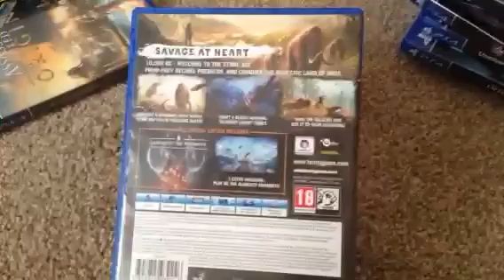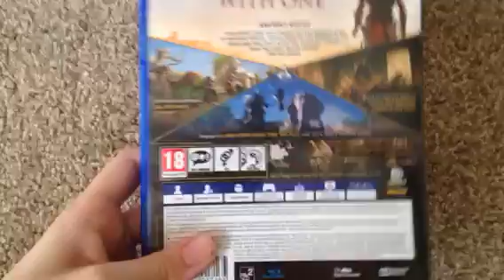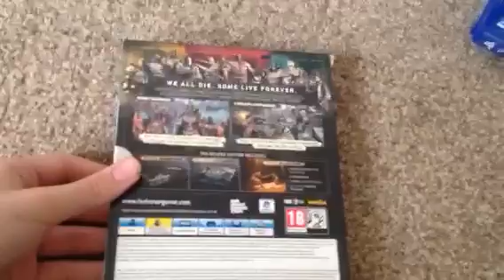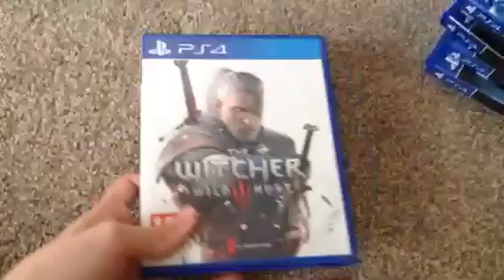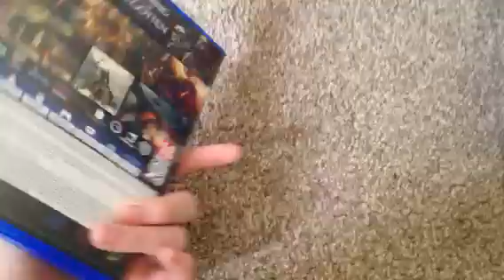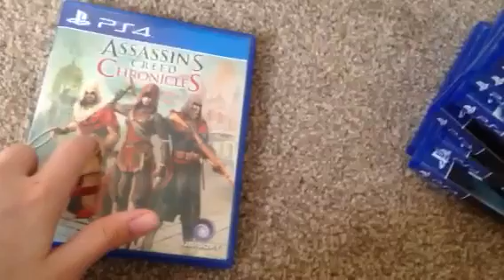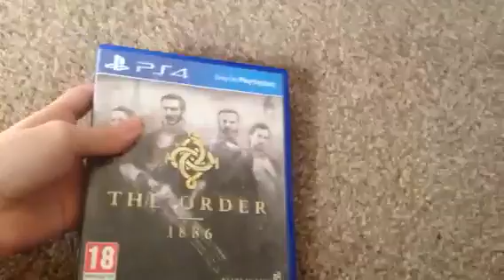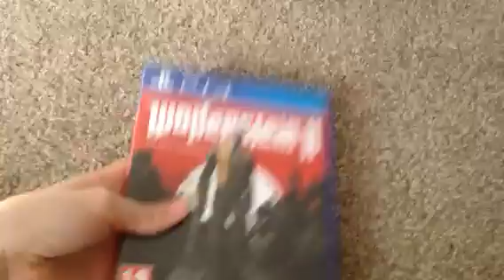PS4 Game Collection (1/3)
Choose what games you guys wanna see next!